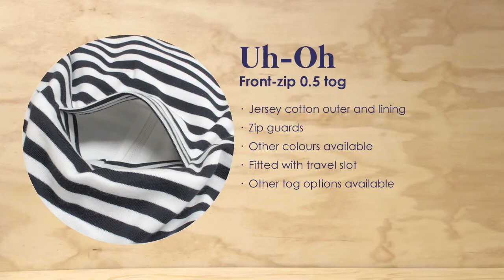UhOh 0.5 Tog Sleping Bag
See more and compare our full range of children's summer sleeping bags at The Sleep Store.

Note.This video has no sound so you can watch without waking your little one